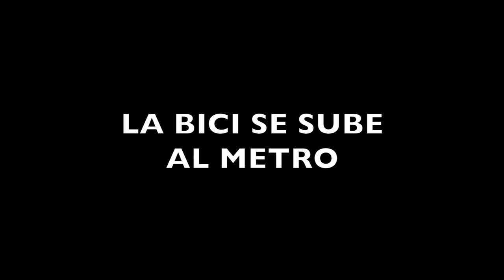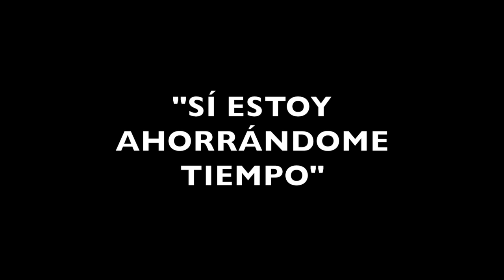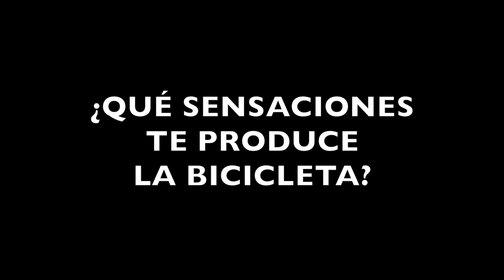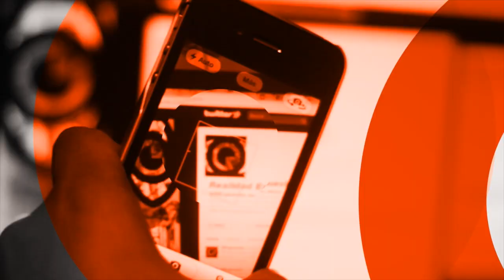KASHMIN || Mujeres en bicicleta. Resistencia contra la Ciudad Caníbal - (ENTREVISTA COMPLETA)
Esta es la tercera entrega de una serie de entrevistas en las que diferentes mujeres que utilizan la bicicleta para transportarse nos comparten sus experiencias al rodar por las difíciles calles del Área Metropolitana de Monterrey, NL, México.